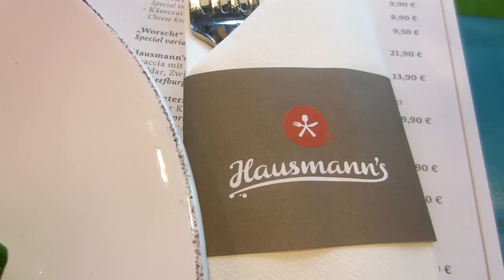VLOG | Italia 2013 Part 1! - Laura & Joe Vitale Italy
This is part 1 of our trip to Italy! We got about once a year and we wanted to share some of our experiences with you! :)